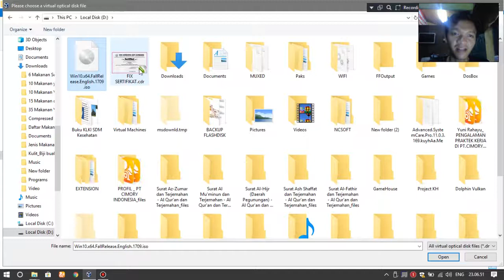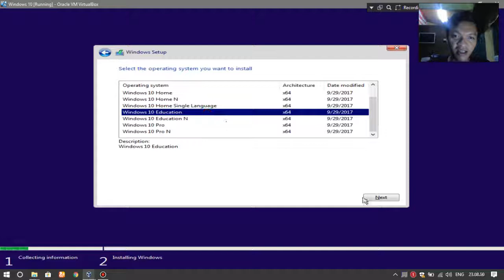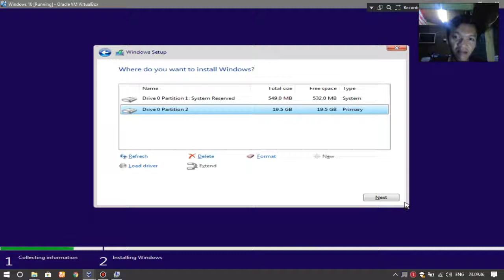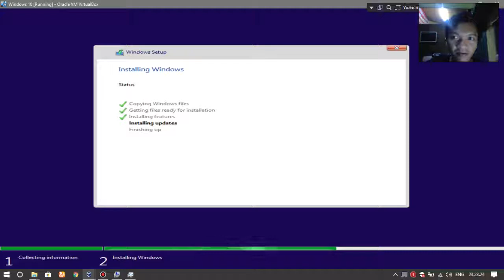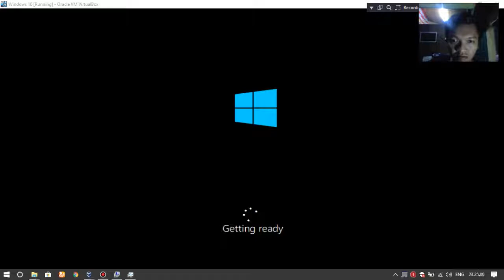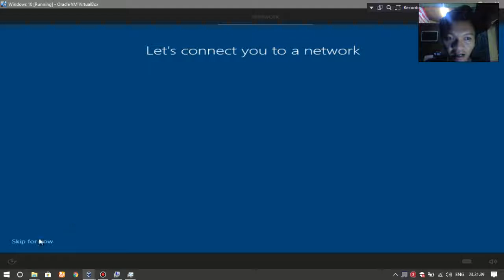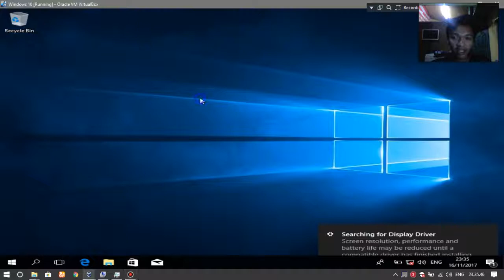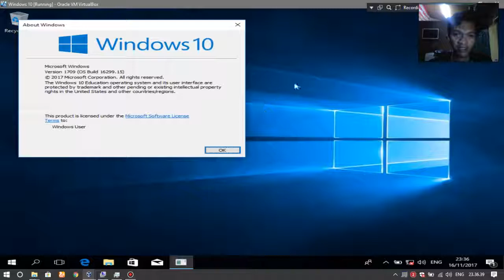Tugas Kuliah: Installasi Windows 10 FCU di Virtual Machine